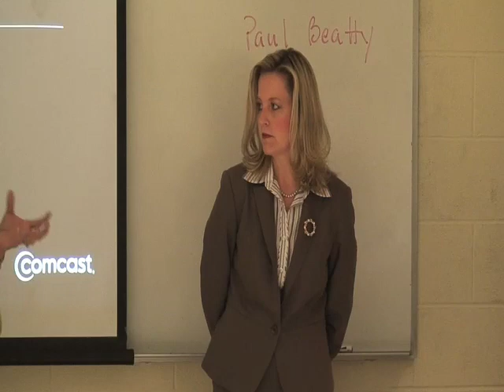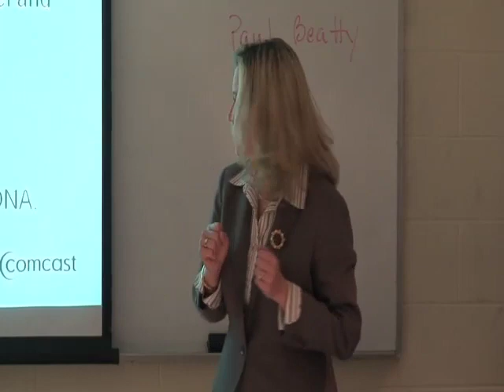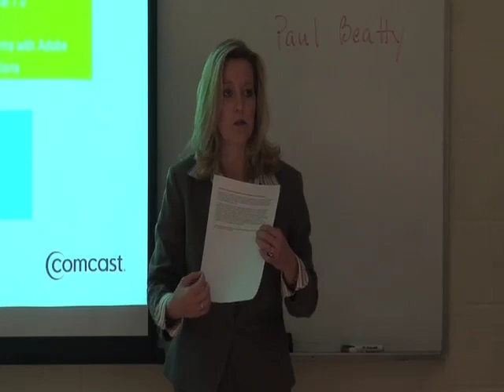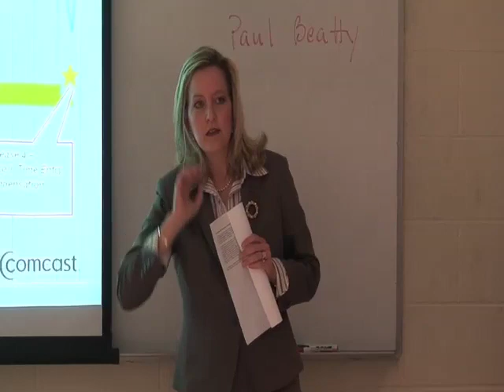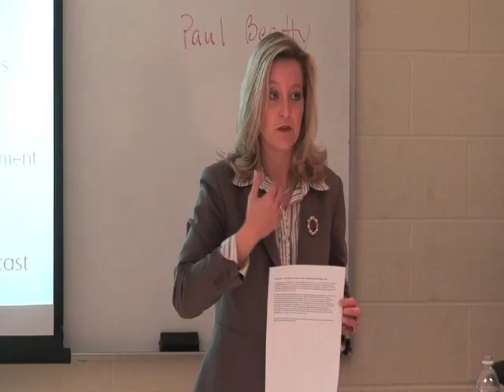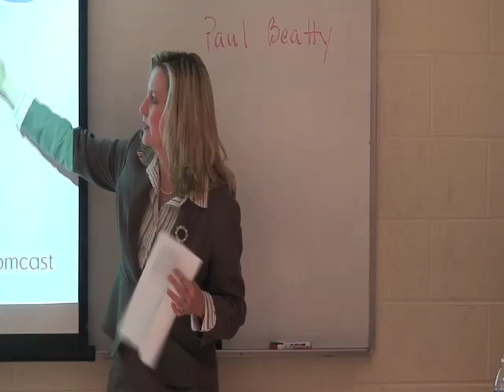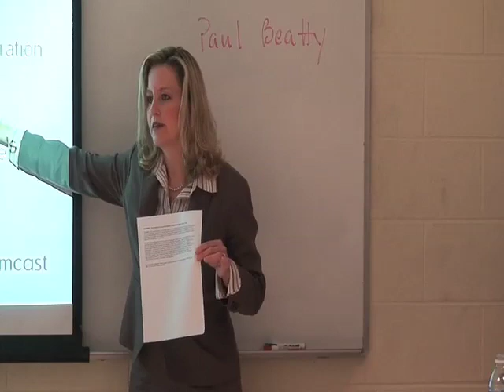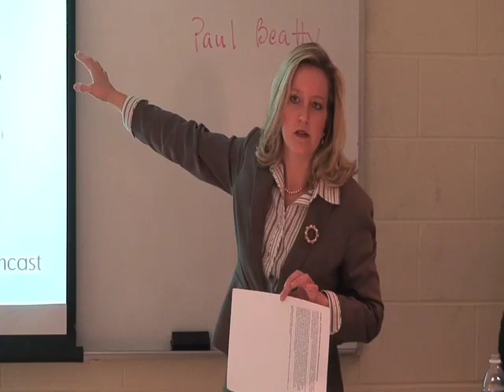Comcast and SAP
Management Information Systems Guest Lecture Comcast and SAP Melanie Penna, Paul Beatty  Villanova University November 11, 2008